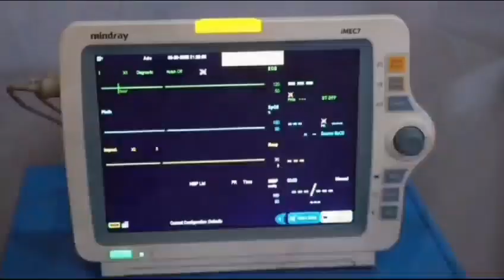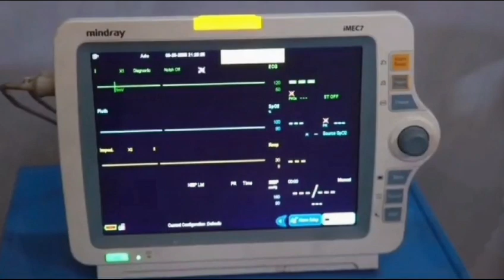JAILNYA STARLA BIKIN GEMES!!! TRAILER CINTA SETELAH CINTA JUMAT 22 SEPTEMBER